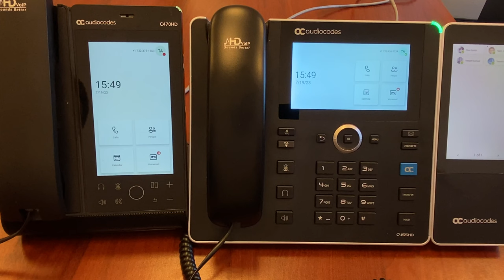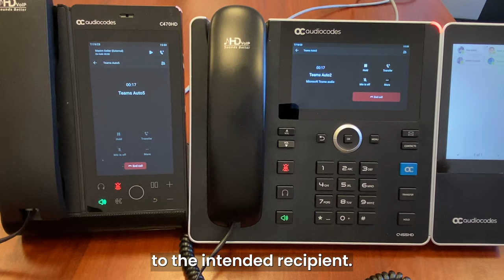AudioCodes IP Phones: How to Transfer a Call with the C455HD?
This video explains how to use the call transfer feature on Microsoft Teams-native AudioCodes IP phones while checking with the intended recipient to verify that he or she wants to take the call.

Hello. Now we’re going to demonstrate the call hold feature.

We’ll see what happens when a call is received for another person and show you how to transfer it.

Let’s start by making a call to the AudioCodes C470HD IP phone.

When the incoming call arrives, you can choose whether to transfer it immediately or not.

You can either transfer it directly right away, or you can decide to consult the intended recipient of the call to verify that they want to receive it.

To do this, tap Consult first and search for the contact you want to transfer the call to.

While you consult with the intended recipient about whether he or she wants to take the incoming call, the caller will hear hold music and will not be a party to your discussion.

If the recipient decide to take the call, you simply click on the phone icon on the top-right of the C470HD’s screen and then confirm the transfer.

The call is then transferred smoothly to the intended recipient.